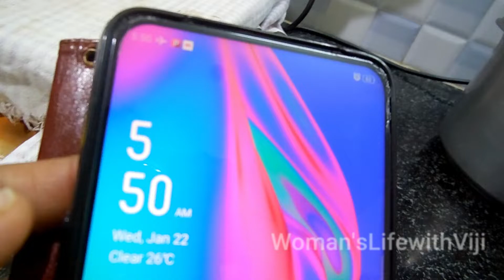My busy day morning routine / Potato sandwich / Energy tea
Hello beautiful ladies i shared my busy day morning routine with you all. I hope you all like this video.